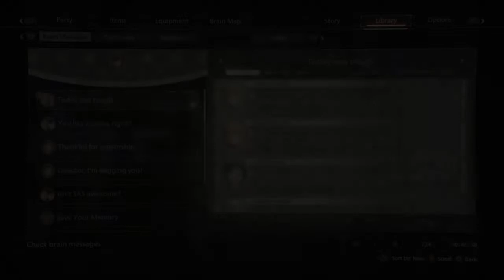Scarlet Nexus -Yuito part 1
Playthrough for Yuito story mode, Enjoy